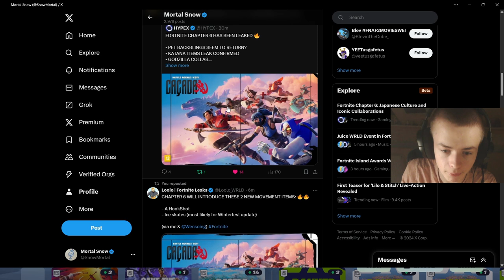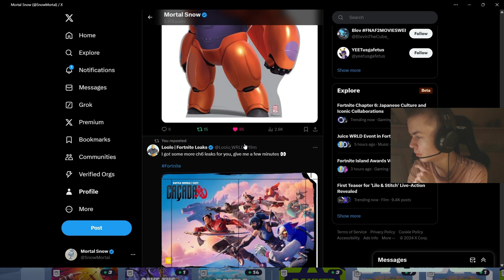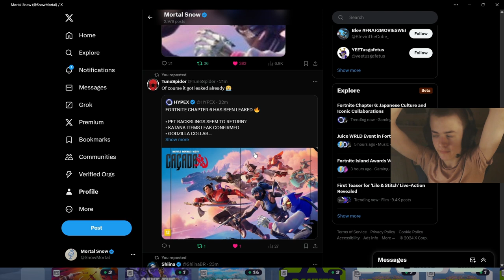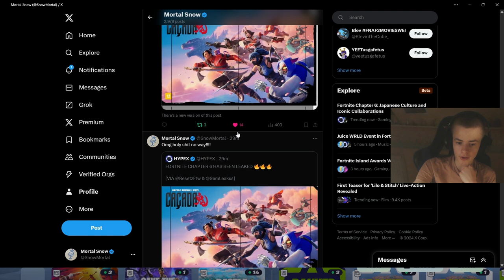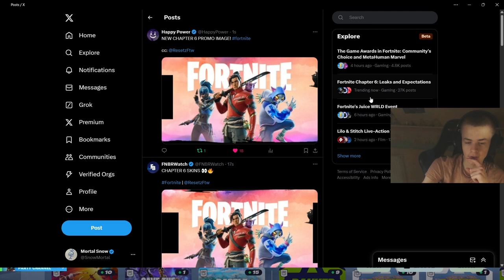Fortnite Chapter 6 has been LEAKED!!!